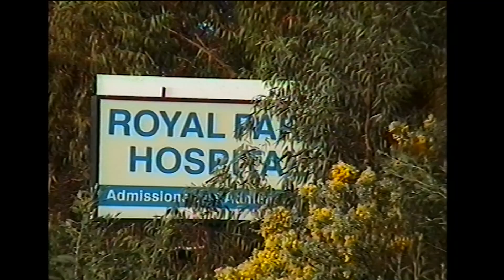Northern Community News 18 June 1998